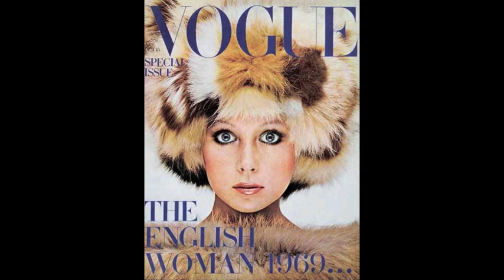Derek and the Dominos - Layla (Isolated)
This is an “Isolated” recording from the “Classic Derek and the Dominos” classic hit song “Layla”.

This recording plays only two tracks from the original 16 track recording. It features Eric Clapton’s Main Vocal and the Main Guitar Riff including Duane Allman’s Slide Guitar solo. The final recording has 6 different Guitar tracks all layered over each other, listening to these tracks in isolation really helps if you are trying to learn to play the song.

The title, "Layla", comes from the story "Layla and Majnun", written by a 12th-century Persian poet named Nizami Ganjavi. The story is about a mans unrequited love for a women.

In real life Eric Clapton wrote this song for his own unrequited love, Patty Boyd, the wife of his close friend, George Harrison.

In August 1970 Eric Clapton was recording the first and only “Derek and the Dominos” album in Miami Florida. On the 26 August 1970 he took the night off to see “The Allman Brothers” play a local show. After the show he invited Duane Allman to come back to Criteria Studios in North Miami Beach and Jam.

Clapton has described Allman as "the musical brother that I never had, but wished I did"

Duane Allman became a very important contributor to the “Derek and the Dominos’s” album, he recorded the main parts for “Layla” on the 9th of September 1970.

One year later, October 29, 1971 Duane Allman was killed in a motorcycle accident, in Macon, Georgia, he was 24 years old.

"Layla" reached #10 in the USA Chart.

It is considered to be one of the best rock songs ever recorded.

Watch "Layla" Producer Tom Dowd at Criteria Studios, Miami